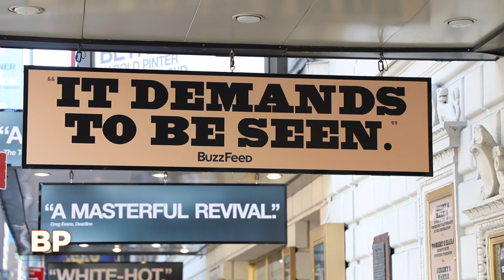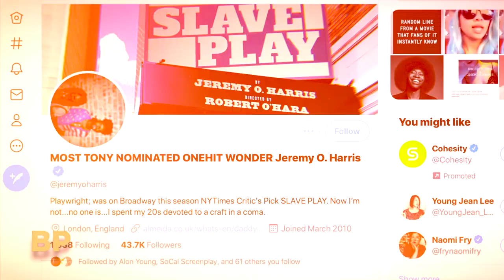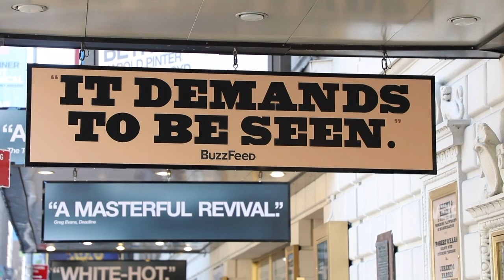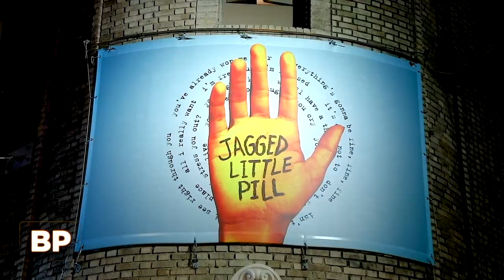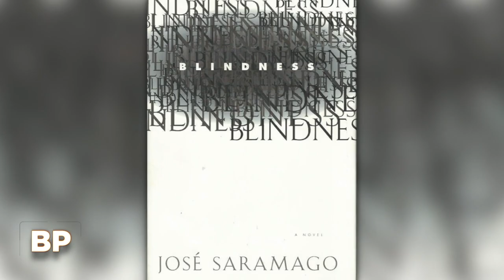Broadway Profiles with Tamsen Fadal: March 7, 2021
Before it airs nationwide, we're offering a look at the latest episode of BROADWAY PROFILES Hosted by Emmy-winning anchor Tamsen Fadal and powered by Broadway.com, this installment will air in New York City on March 7 at 6PM ET on WPIX. Be on the lookout for Broadway Profiles, the only nationally syndicated weekly theater news program, on your local TV station.

Featured this week:

- SLAVE PLAY playwright Jeremy O. Harris speaks with Broadway.com’s Editor-in-Chief Paul Wontorek about the show’s record-breaking 12 Tony nominations and how he plans to pay it forward by helping to fund a new era of theatermakers.
- Before the shutdown, Tamsen Fadal caught up with SLAVE PLAY Tony nominee Joaquina Kalukango to hear her reaction after reading the play for the first time and how she felt when Rihanna was in the audience.
- TINA: THE TINA TURNER MUSICAL writer Katori Hall and supporting actor Daniel J. Watts share their reactions to being first-time Tony Award nominees.
- JAGGED LITTLE PILL Tony nominee Elizabeth Stanley dives into her thoughts about Alanis Morissette's music and reveals her Tony Award fashion plans.
- Ashley Park describes falling in love with the French capital while filming the Netflix show EMILY IN PARIS.
- Tony-winning playwright Simon Stephens aims to bring BLINDNESS to New York.
- Paul Wontorek shares the latest Broadway buzz about upcoming film adaptations of the stage blockbusters DEAR EVAN HANSEN, IN THE HEIGHTS and WICKED.
- Scenic designer Derek McLane takes us behind-the-scenes of his Tony-nominated sets for MOULIN ROUGE! and A SOLDIER'S PLAY.
- To find out where Broadway Profiles with Tamsen Fadal airs nationally, head